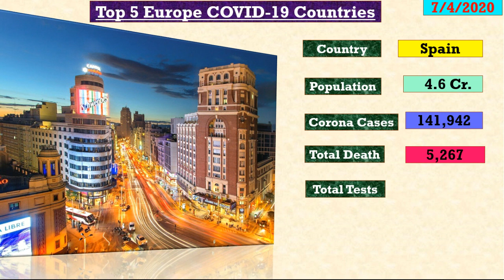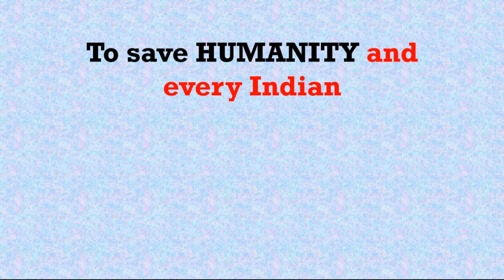EUROPEKITOP5COUNTRIES 500 K+ COVID -19